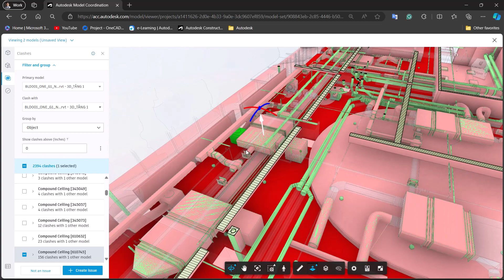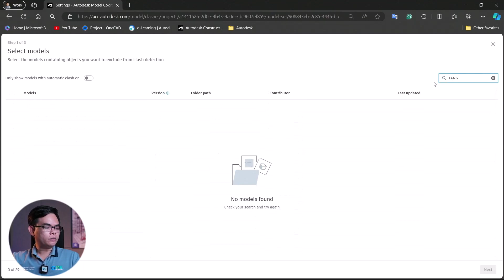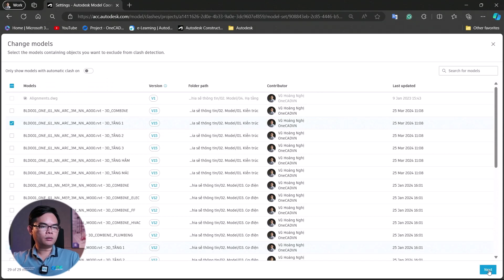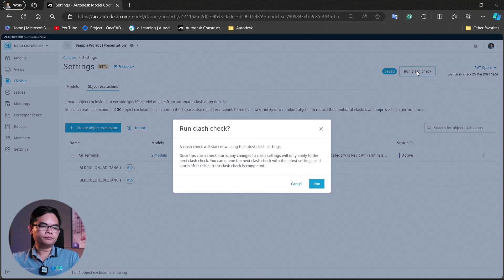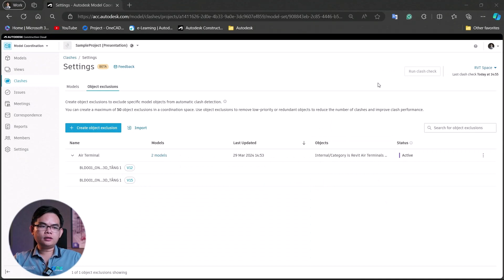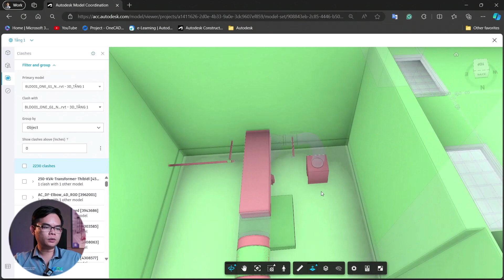OneCAD | Bạn có biết | Tăng hiệu quả kiểm tra xung đột mô hình 3D với Object Exclusions trong ACC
Tính năng này cho phép điều chỉnh quá trình phát hiện va chạm theo ý muốn của người dùng, loại bỏ các đối tượng không cần thiết hoặc không quan trọng, từ đó tập trung vào những vấn đề quan trọng nhất của dự án. Điều này giúp tối ưu hóa quá trình làm việc và cải thiện hiệu suất của dự án. Hãy cùng xem qua video này nhé